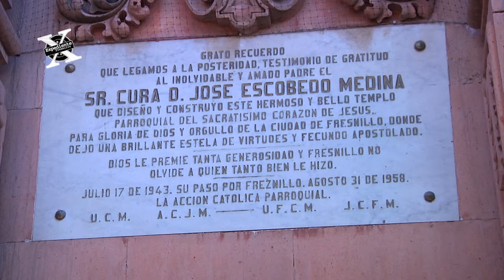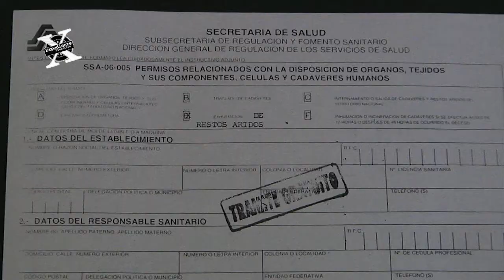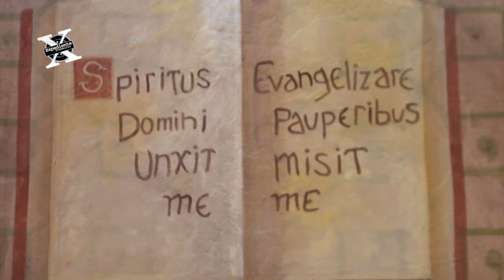Expediente X - Sagrado Corazón de Jesús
Dirección: Eduardo Neri